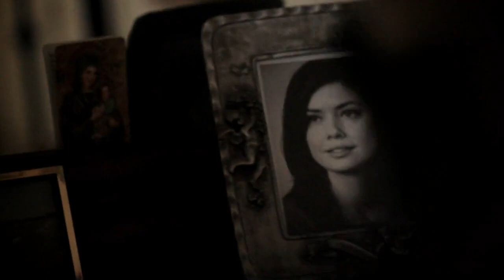Alex Galli ft. Eric Hicks - Truce